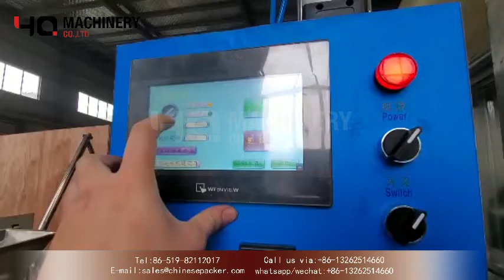water soluble film packaging machine for powder laundry detergent pods making machine price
water soluble film packaging machine for powder detergent pods packing machine price|YQ machinery

Introduction:
This laundry detergent pods making packing machine adopts international advanced technology and can pack the materials that PVA resin water-soluble membrane polymer can quickly dissolve in water. This equipment is a dual-purpose machine and can pack products such as viscous and micro-particles.
The four-side-sealed Washing Capsules packaging machine has accurate measurement, fast packaging speed and beautiful finished products.The machine adopts microcomputer PLC programmable control. The photoelectric sensor and the main electrical components are all imported components, which are stable and reliable and easy to operate. The machine adopts cylinder transmission, which has more precise positioning and stable operation.

Technical Parameter  of Laundry detergent pods packing machine
1. Packing bag size: customized according to customers
2. Packing speed: ≤50 bags/min
3. Packaging capacity: 5-25 grams
4. Measuring accuracy: 1.5%
5. Maximum diameter of roll film: 400mm
6. The inner hole diameter of the packaging roll film: 70-80mm
7. Machine power: 4.5KW
8. Voltage: 380V/50HZ
9. Dimensions: 1700*1000*1800mm
10. Lower film width: 330mm
11. Upper film width: 290mm

  ‣‣ wechat / whatsapp / phone no. ► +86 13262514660